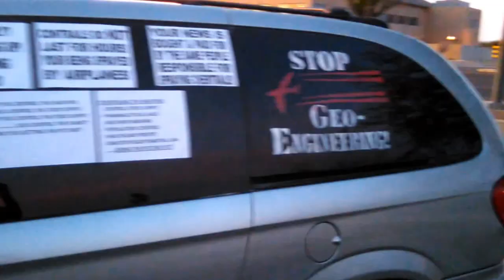FANTASIA! Activists fight back against Heavy Chemtrails / Geo-Engineering Particulates! 02/27/2015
Another day of heavy Geo-Engineering particulates (Other wise called Chemtrails)  dumped into the sky over Tucson Arizona 02/27/2015! The sun was completely blocked out today just like many other days recently!